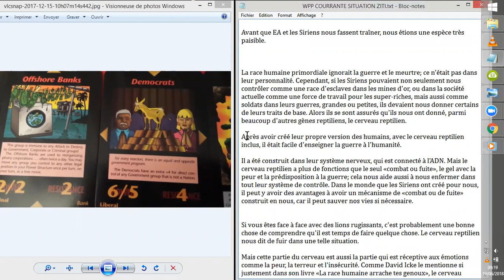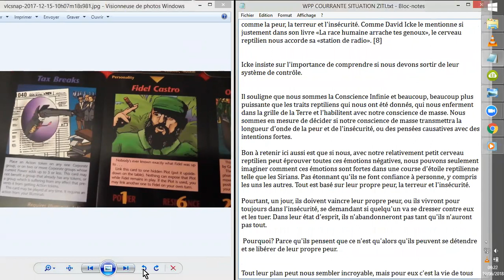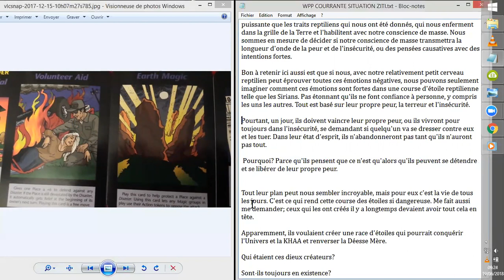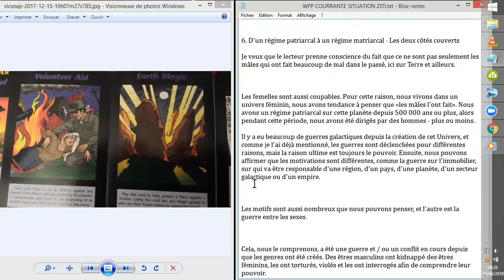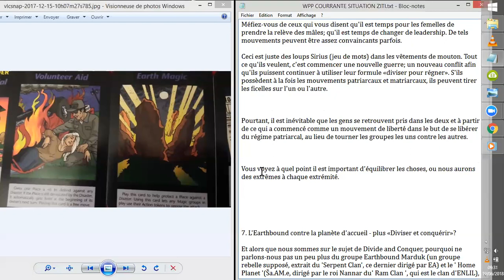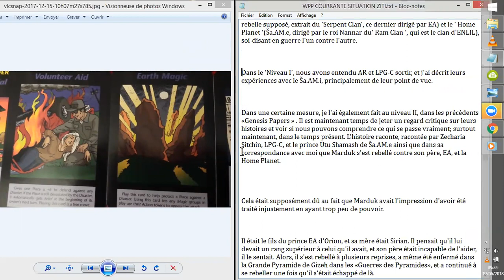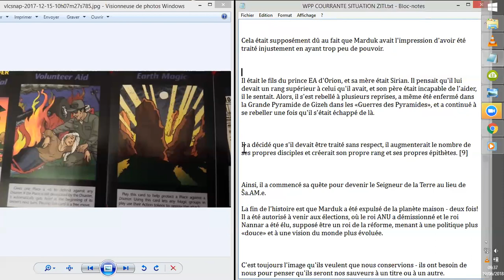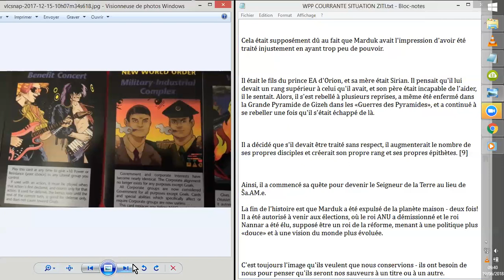SITUATION EXTRA-TERRESTRE ACTUELLE #4 WPP 2°NdA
Dans le cadre du 2ème NIVEAU d'APPRENTISSAGE des WPP, les CAHIERS de Wes Penre nous proposent, ici traduits depuis la bibliotecapleyades.net, quelques précisions sur les différentes races ZITIES de l'ALLIANCE de SIRIUS, les SiRIANS, globalement...
Quelques RACES ALLIEES aussi... ;-)
par Wes Penre septembre 2012